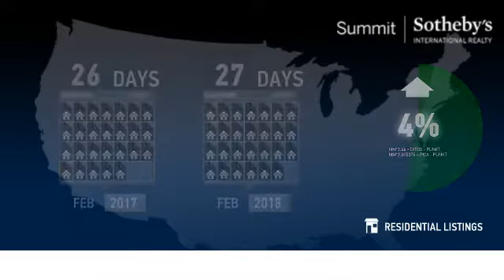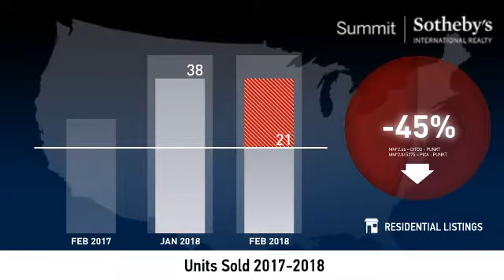Murray - 84107 - March 2018 Real Estate Market Update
Real estate is local, which is why we offer you current and historical data from our local Park City MLS to produce detailed, highly visual and easy to interpret videos that clearly demonstrate market trends for Murray - 84107.